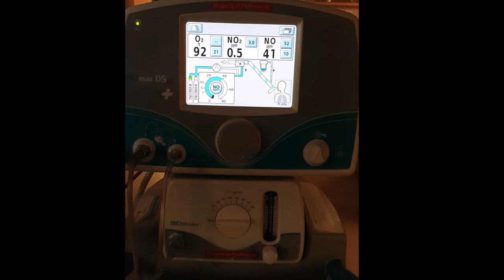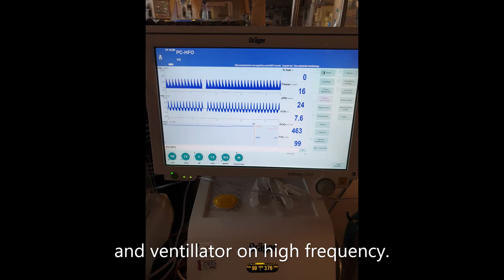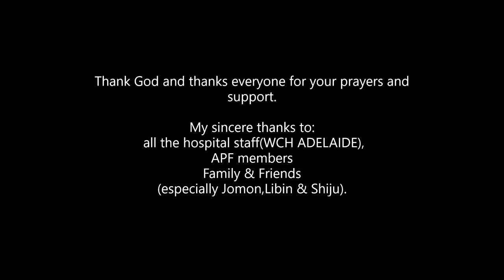Survival life story of Juan THOMAS with persistent pulmonary hypertension (pphn newborn with)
Juan born in Women and Children's Hospital Adelaide on 20th November 2018 with several complications(ruptured kidney, hypoplacia and posterior urethral valve).He was in hospital for 55 days since he born.This is the short video of survival life story of Juan. Music